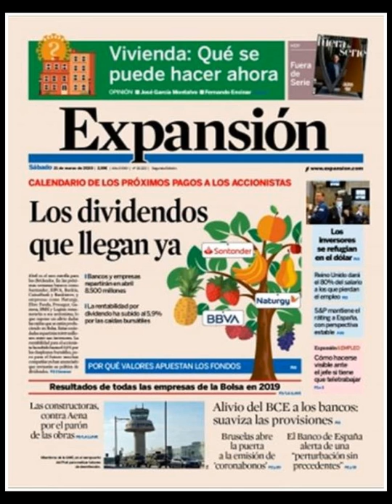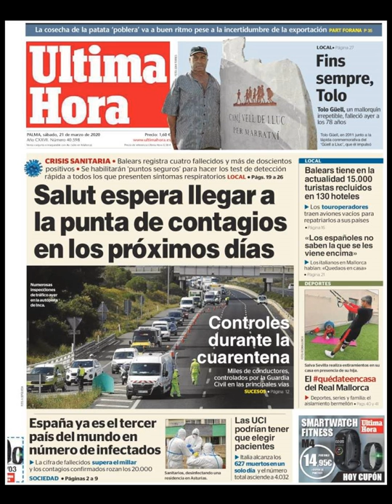Noticias Sábado 21 Marzo 2020 Principales Portadas Titulares Diarios Periódicos España Spain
Principales Titulares de Noticias en Portadas Diarios Periódicos Españoles del Sábado 21 de Marzo de 2020 ¿Que le Parecio este día?